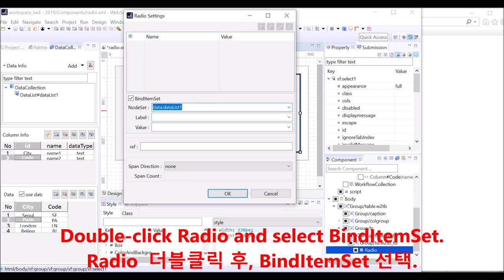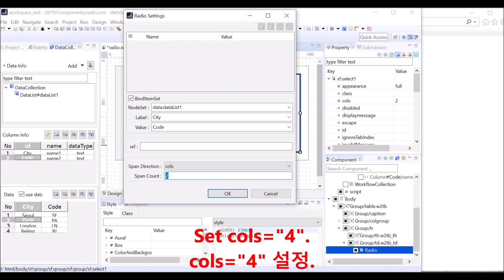Radio - BindItemSet & SpanDirection & SpanCount & cols & rows | WebSquare5 - Quick Guide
00:00 Introduction
00:04 Goal
00:08 DEMO
01:15 End of DEMO

Bind with a DataList to set the selection items.

Related APIs
   cols
   rows